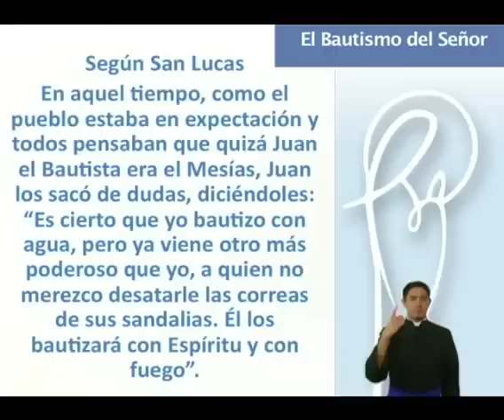Homilía, Bautismo del Señor, ciclo C, con intérprete LSM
Reflexión del Diácono Juan Manuel Hernández R.